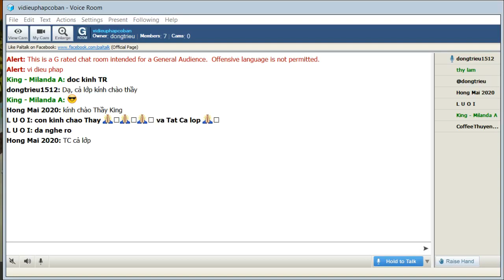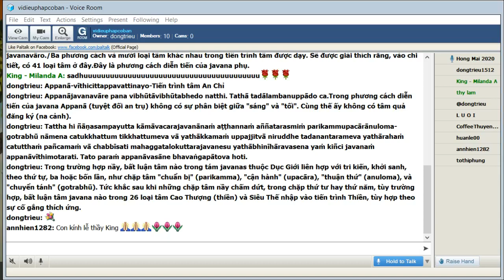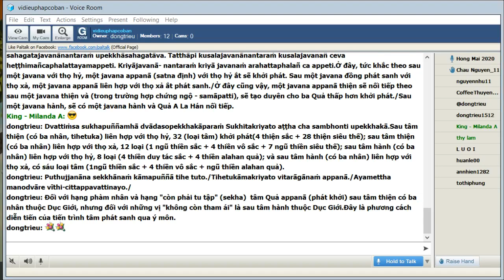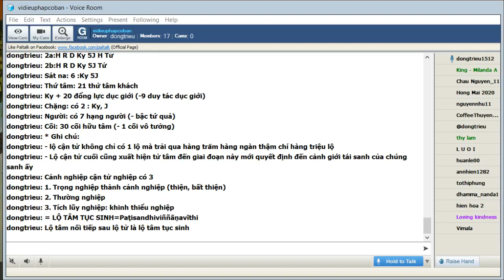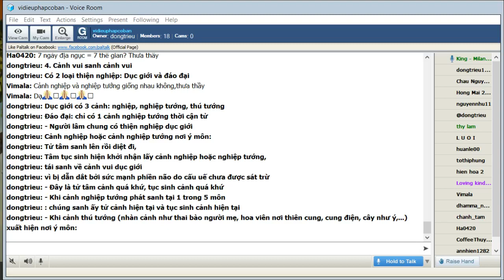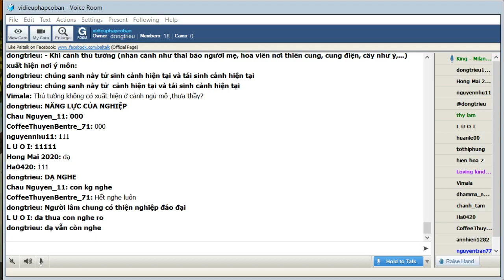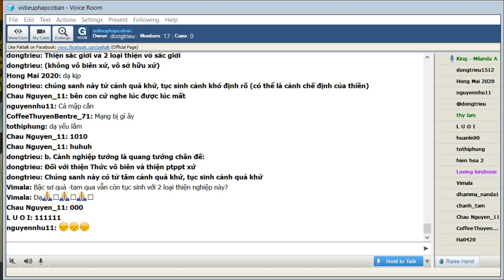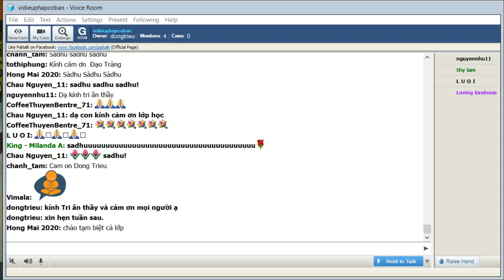Chủ Nhật Jan 10-2021_Room vidieuphapcoban.King Milanda giảng Vi Diệu Pháp CơBản-Abhidhamma(Buổi 106)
Chủ Nhật Jan 10-2021_Room vidieuphapcoban.King Milanda giảng Vi Diệu Pháp Cơ Bản-Abhidhamma(Buổi 106).